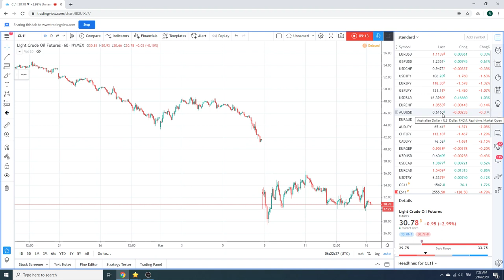Traders Morning Call 16Mar2020